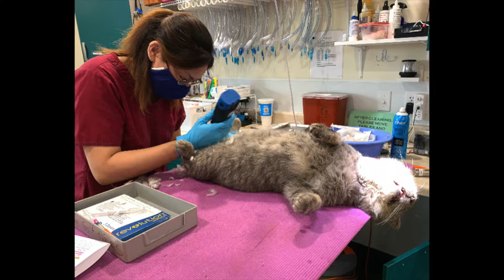Taming a Feral Cat - The Story of Earl - Episode 1, Day 1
This is a story about Earl,  the Feral Neighborhood Cat.

This old guy has been living in my neighborhood for about a year.  I started providing him food and water late in 2019. Eventually, I opened up my garage and set up a bed in a safe place, along with food, water and a heater.  During most really cold or snowy days/nights he would stay inside.

He was aware I was the one providing food and treats.   He always kept a safe distance from me but wasn't afraid of me, nor was he especially skittish.  I was able to scratch him behind the ears once ...but only once.

He was never a fast mover, so I had concerns he might not miss speeding traffic on my block and I got to feeling bad that he was out in the weather again, so I made the decision to trap him.

It took a few days and 2 different types of traps to get him.  He is pretty street wise...  Once I got him, he was taken to a spay and neuter clinic I have ties to, and he got neutered, shots and a physical exam.   He is 8-9 years old (older than I expected),  16lbs,  He's FIV positive (we'll deal with that), FeLV negative and has a mouthful of broken teeth that will need some work once he can be handled safely.

I'm working closely with him.  I have a pretty good feel for cat behavior and body language.  I would urge caution if you plan on trapping a feral cat ...they can be unpredictable and very dangerous.   Their teeth and very sharp claws are very effective weapons and an do a lot of damage.  Not only is that painful to you, but it's could get the cat euthanized ...

Hopefully it will go smoothly and we'll have a happy cat who can live out his days in comfort and safety in my home.

Thanks to Spay Today Health Pet Center in Lakewood for taking such good care of him during his procedure.   They have worked with several of my cats over the last couple of years.

I work part time for the Colorado Pet Pantry in Englewood Colorado.
We are a non-profit that provides pet food and supplies for people who may be having trouble feeding their pets.   The idea behind that is to keep pets out of shelters when people fall on hard times. Please support them!

Music for the Video by and courtesy of:

is under a Creative Commons (cc-by) license